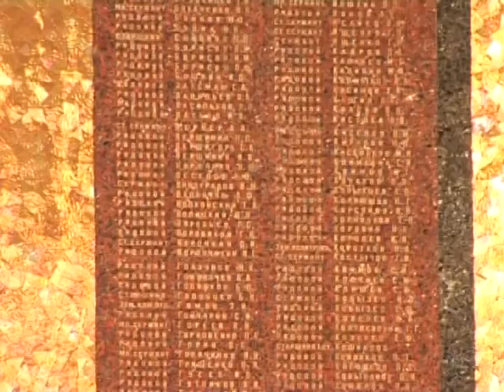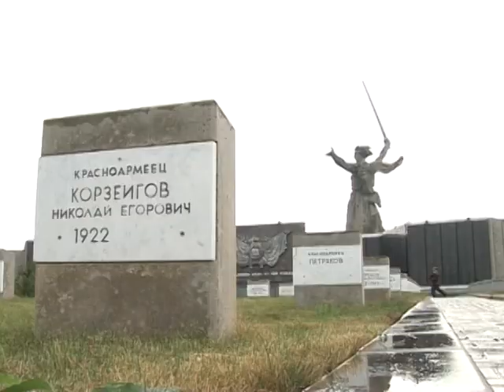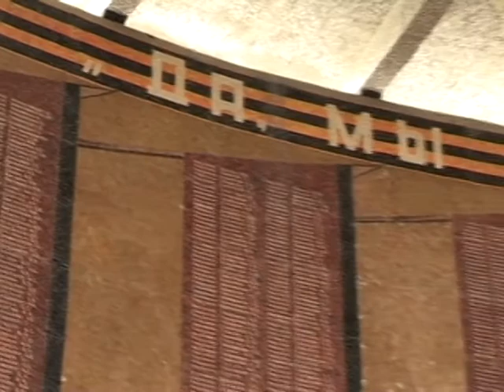Фильм-концерт «На главной высоте России» / Народный артист СССР Леонид Сметанников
Фильм-концерт «На главной высоте России» народного артиста СССР Леонида Сметанникова. Фильм снимался в Волгограде, диск выпущен в 2015 году.
Данный фильм-концерт посвящен 65-летию Великой Победы.
Леонид Сметанников исполняет знаменитые военные песни: "День Победы", "Ехал я из Берлина", "По Мамаеву кургану", "Ради матушки-земли", "Песнь о солдате", "Поклонимся великим тем годам", "Тёмная ночь", "Смуглянка" и "Воспоминание о полковом оркестре"